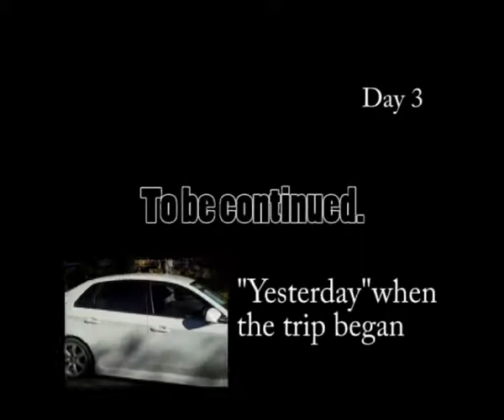Matts 21st Day 2 (A DD82 vlog)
Here is the continuation of our trip to sydney. There wasn't much to get of our day as most of it was travelling and then we had a party that night but that was just chugging and then you see the aftermath.